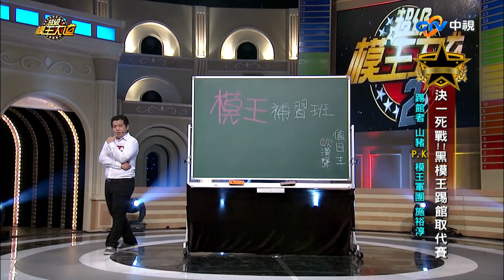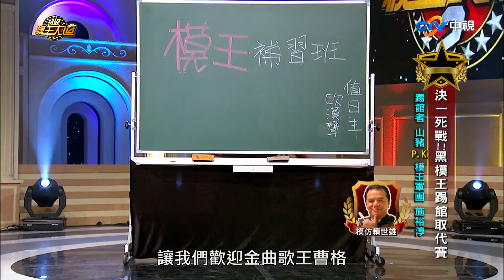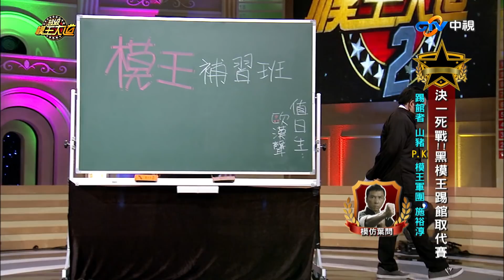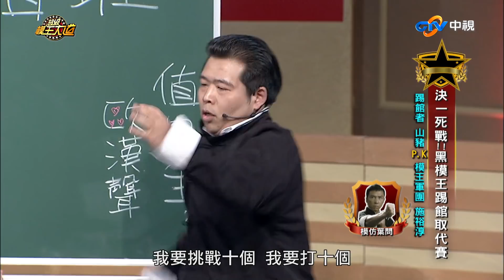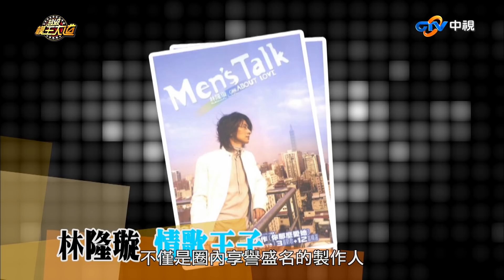【超級模王大道】第二屆 第14集 決一死戰!!黑模王踢館取代賽 第三回_2013051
主持人：歐漢聲、莎莎
評 審：邰智源、康康、黃嘉千、曲家瑞、蔡佳玲
比賽規則:為期四週，黑模王踢館取代賽，黑模王優先指定欲PK之選手，雙方演出完畢後評審進行給分，分數較低之模王選手進入失敗區。最後將淘汰3名選手。

5:07 Katie 模仿李孝利
7:48 動手動腳 模仿劉香慈、張泰山
16:53 山豬 模仿賴世雄、曹格、葉問
20:32 施裕淳 模仿鄭進一
31:30 仔仔 愷弟 模仿太陽
35:42 泓仁 模仿G-DRAGON
45:14 揚哲 黃保舜 模仿豬哥亮、葉啟田、張學友、金門王、黃克林
50:46 NIKITA 模仿謝金燕
1:00:01 藍天 模仿阿吉仔演唱《命運的吉他》
1:03:56 方寧 林隆璇 模仿鳳飛飛
1:13:48 邵大倫 模仿蕭煌奇-阿嬤的話
1:17:28 陳思安 朱海君 模仿江蕙、黃乙玲